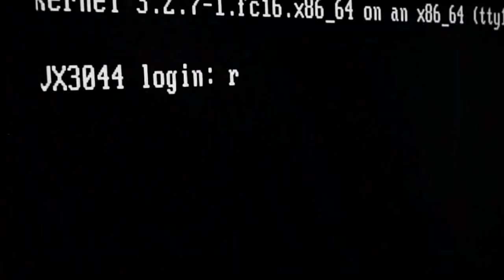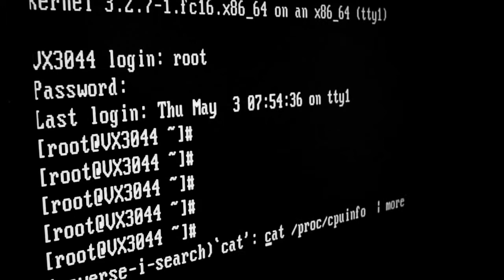VX3044 - 3rd Gen SBC Architecture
Kontron 3U OpenVPX™ SBCs with 3rd generation Intel® Core™ processors are first to bring 10 Gigabit Ethernet and PCI Express 3.0. and provide the best combination of performance, power efficiency and bandwidth for long-lifecycle applications.